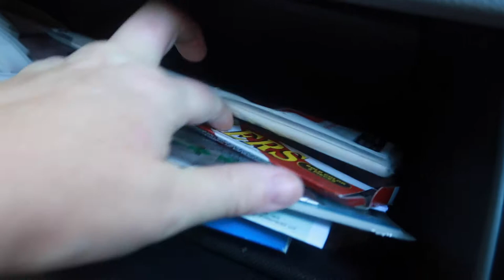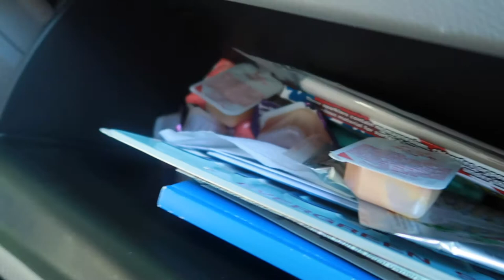I have to get an EMERGENCY ROOT CANAL! - Summer family vlogs 2020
I just really need 2020 to be done with! Emergency dentist appointment REALLY didn't go as expected...like REALLY didn't expect that!

FETCH APP -2000 BONUS points w/ REFFERAL CODE:
5KKJA